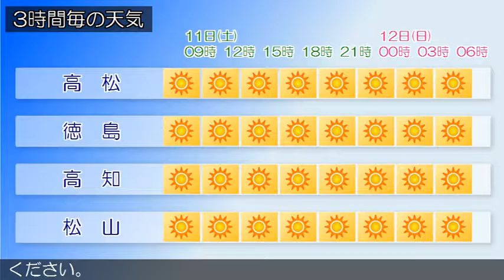2017/03/11 四国地方の天気予報 朝